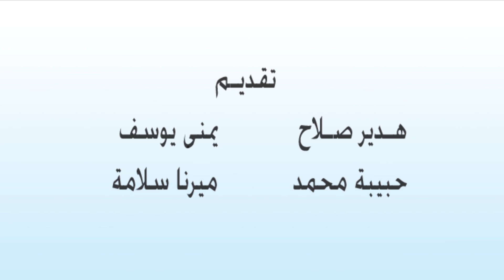هل تساقط الشعر دليل على مرض جلدي؟ .. د/داليا عبد القادر ترد